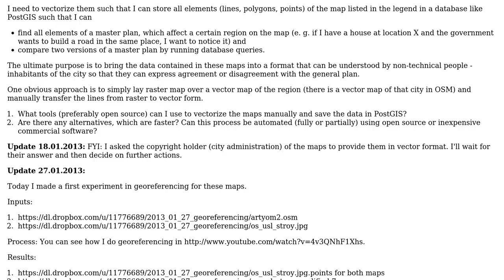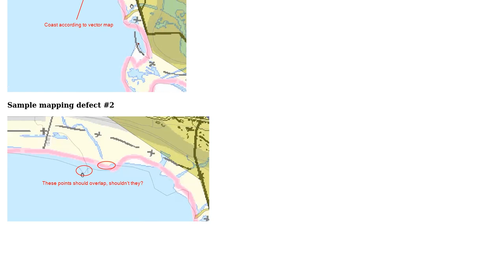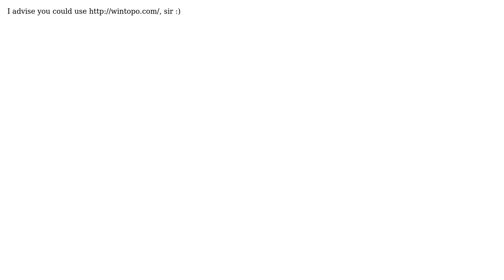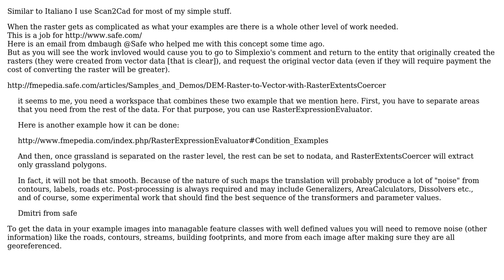GIS: Raster to vector conversion (3 Solutions!!)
GIS: Raster to vector conversion

With thanks & praise to God, and with thanks to the many people who have made this project possible! | Content (except music & images) licensed under CC BY-SA | Music | Images & others | With thanks to user Italiano user F Lengyel user Fezter user Dmitrii Pisarenko user Brad Nesom and the Stack Exchange Network Trademarks are property of their respective owners. You are responsible for your own actions.